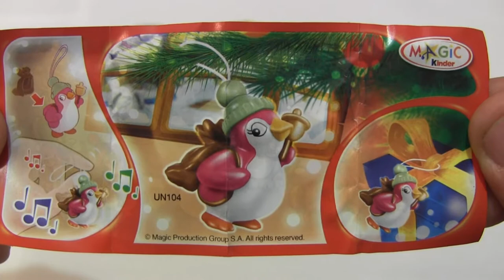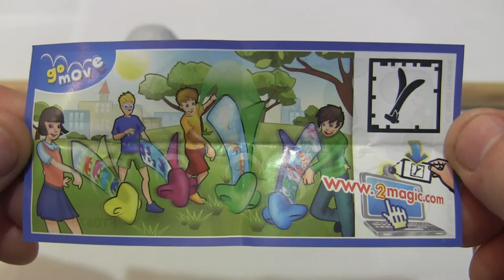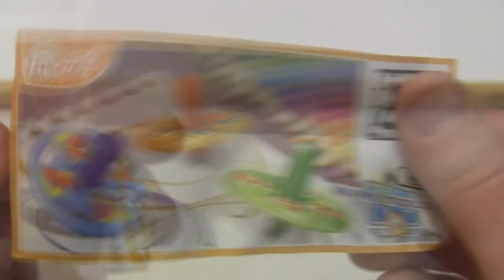Surprise Eggs unboxing Toys birdie, whirligig, helicopter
Сюрприз в яйце распаковка Игрушки птичка, юла, вертолет